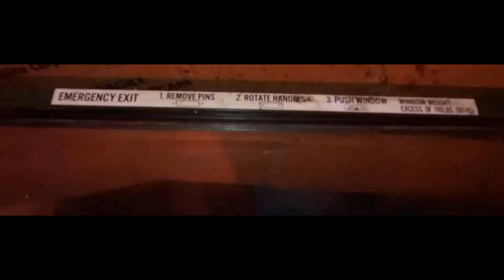SOLD....Bullet Proof Windshield for U.S. Military HMMWV. Military Surplus LLC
SOLD. I have a bullet proof front windshield set and a spare for the U.S. Military HMMWV. 3"inch thick glass designed to take a .50 cal ball ammo round. Very rare and hard to find. Does not come with emergency latches. Is set up with a defrost system. I will not sell these to non U.S. Citizens and I will not ship these out of The U.S.A. You get two right and one left bullet proof windshields. Price is $800.00 U.S.